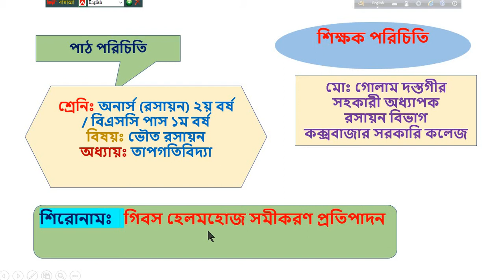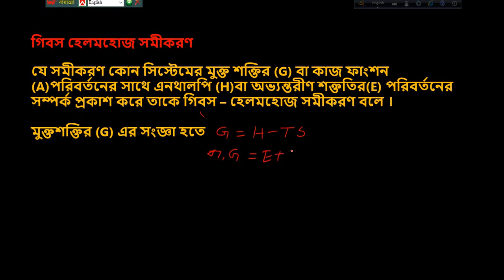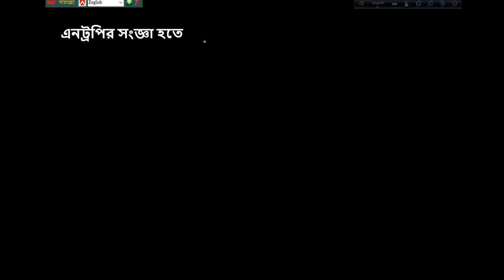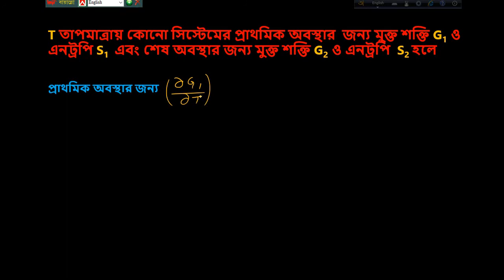Gibbs Helmholtz Equation